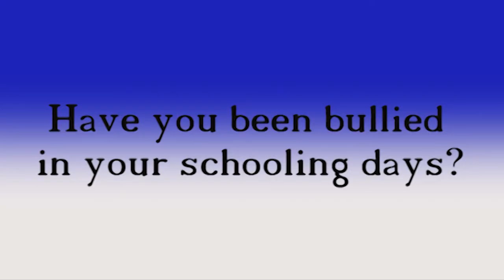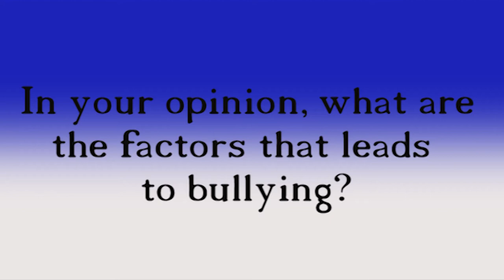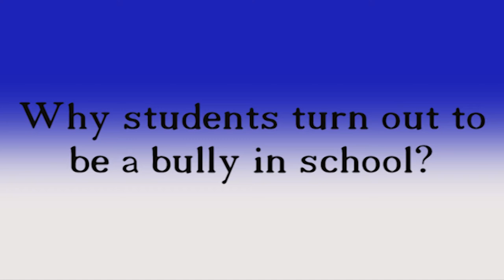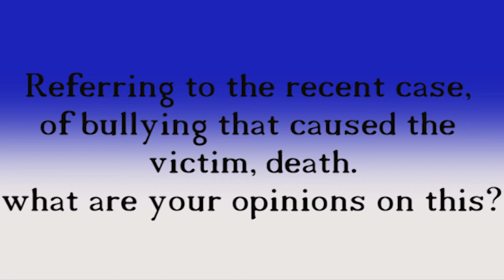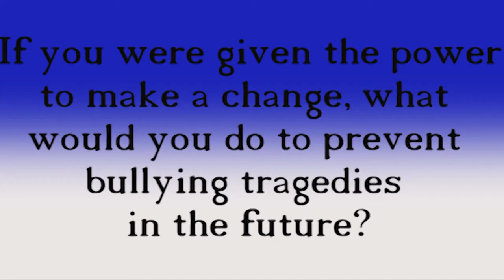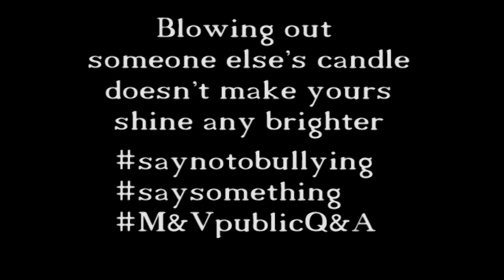M&V Public Q&A Episode: 1 School Bullying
we went out and about to get public reaction regarding the topic of the day! school bullying. have a look and if you guys have any comments as well, please do let us know in the comment section below.

cameraman and editor - Mike